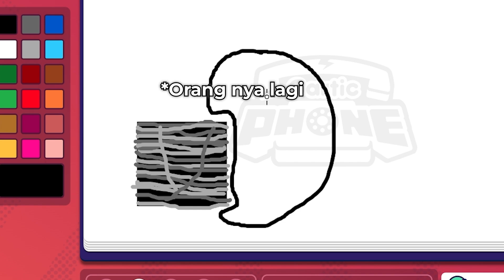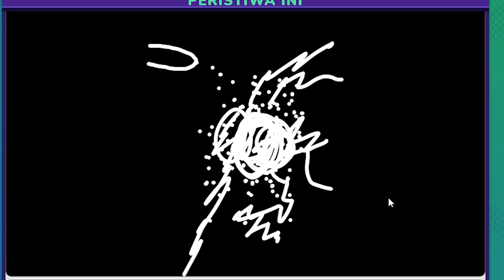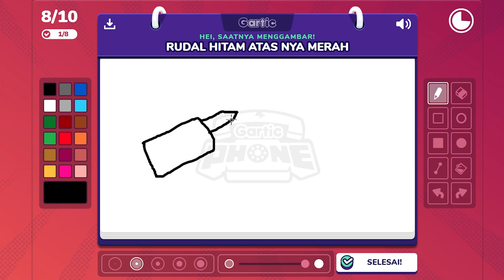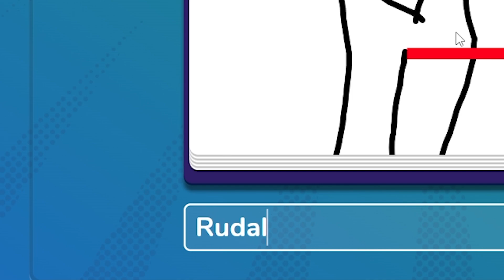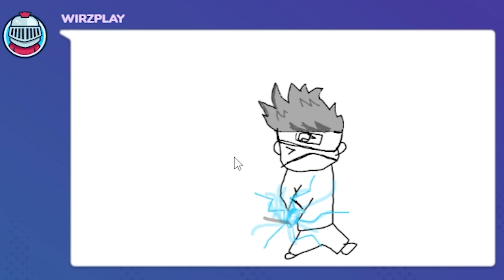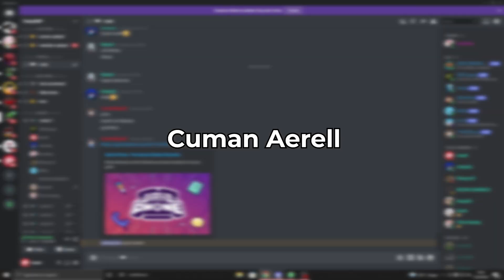Gambar Minecraft Yang Tidak Ada Minecraft Nya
Aku dan teman ku main gartic phone tema minecraft.

► LIKE  juga jangan lupa yaakk 👍

[Social Media] :
Untuk Update Terbaru dan lihat keseharian gua: